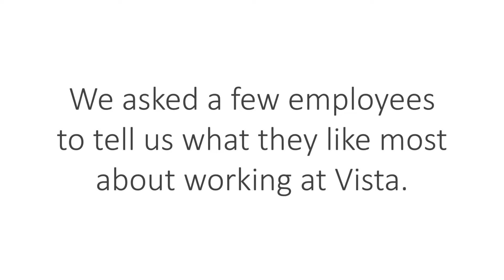What it's like to work at Vista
We asked a few employees to tell us what they like most about working at Vista IT Group. Here's what they had to say!